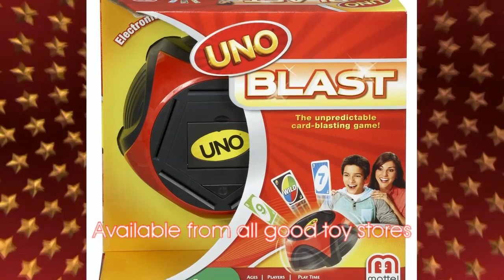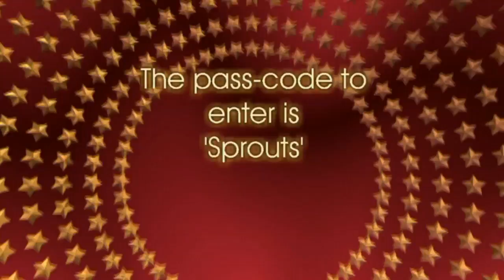Spence & Angela's Christmas Gift Guide FRI 6th Dec (For The Kids!)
Simply watch the video and pick up the code at the end and enter here to win LOADS of gifts featured this month!

Check out FULL PRIZE LIST and T's & C's there too! GOOD LUCK!